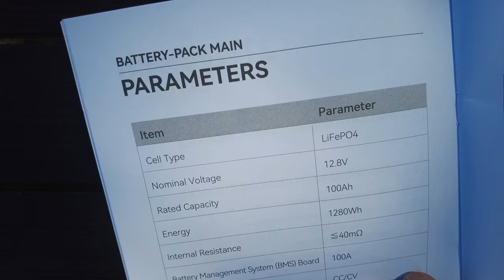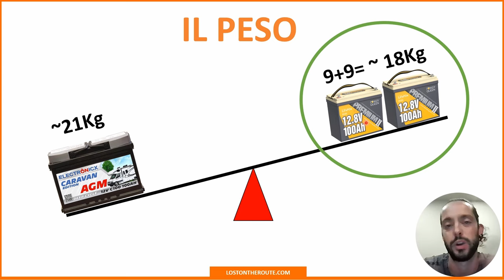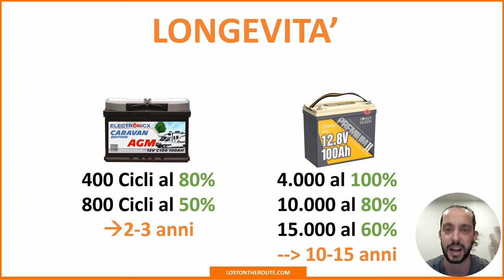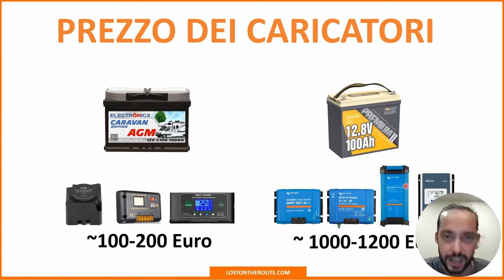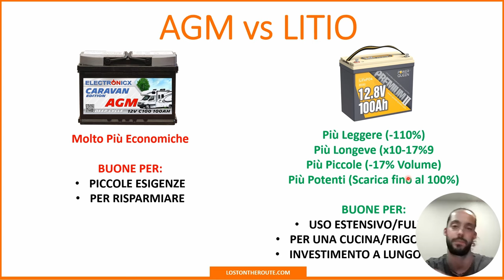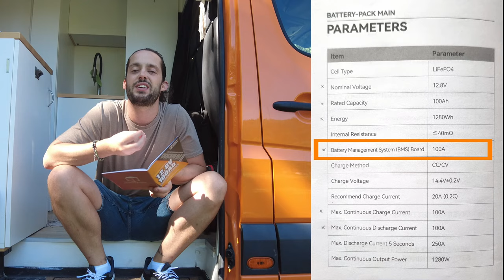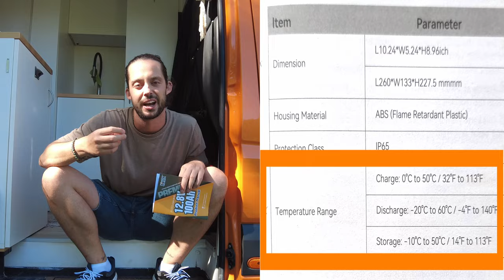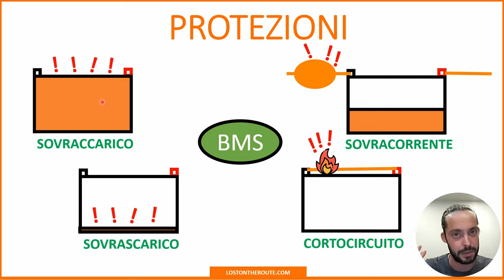Come Scegliere le Batterie per Camper Giuste Powerqueen - #4 Recensione, Regalo e Sconto! 🚐⚡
👉Scopri la batteria:
Batteria PowerQueen Mini:

Cliccando su il link qui sotto, ed inserendo il codice "ROUTE" al checkout, puoi ottenere un 5% di sconto su tutte le batterie PowerQueen (cumulabile con qualunque offerta già esistente :D)

In questo video, con un linguaggio molto semplice, vi spiego come scegliere la batteria giusta per il vostro camper.

In ordine, vediamo prima la differenza tra AGM e Litio e poi vi spiego come leggere le schede tecniche e cosa è importante osservare quando si acquista una batteria.

Nella seconda parte del video vi presento una delle batterie che ritengo migliori per il rapporto qualità/prezzo/peso/longevità (PowerQueen Mini), e infine facciamo come sempre un contest per regalarla a qualcuno di voi! :)

NOTA: questa volta non sono stato contattato dall'azienda per recensire il prodotto, ma ho contattato io personalmente PowerQueen chiedendo una batteria da poter mostrare e regalare, in questo video in quanto già conosco da tempo queste batterie e posso garantirne sia l'ottima qualità che l'ottimo customer service! :)

Di seguito vi lascio alcune guide che potrebbero esservi d'aiuto per integrare il video:

⭐📕⭐ COME CALCOLARE LA SEZIONE DEI CAVI A 12V - GUIDA

🔵🔵🔵 PRODOTTI PER CAMPERIZZARE UN FURGONE

Tutti i video su cavi, impianto elettrico etc. li trovate nel canale Youtube :)

00:00 Introduzione: Le Batterie al Litio
00:49 Sommario: di cosa Parleremo?
01:28 1. Litio vs AGM: Il Confronto!
11:30 1.1 Quando Conviene AGM e Quando LifePo4?
14:15 2. Come Leggere la Scheda Tecnica delle Batterie che si Comprano?
20:31 2.1 Le Protezioni di una Buona Batteria
23:55 3. PowerQueen MINI: Poca Spesa, Massima Resa - Recensione
24:52 3.1 I PRO della PowerQueen MINI
28:33 3.2 I CONTRO della Power Queen MINI
29:17 3.3 Giudizio Finale: Performante ed Economica, TOP!
29:42 4. Regole del Contest e Conclusione :)

Per ogni acquisto tramite i link in descrizione, Amazon ci paga una piccola percentuale che utilizziamo per sostenere i costi del blog LostOnTheRoute e per produrre questi video :) Tutto, a nessun costo aggiuntivo per te! 😊